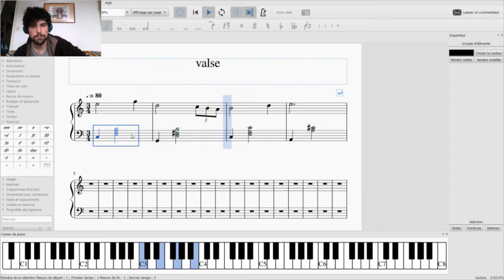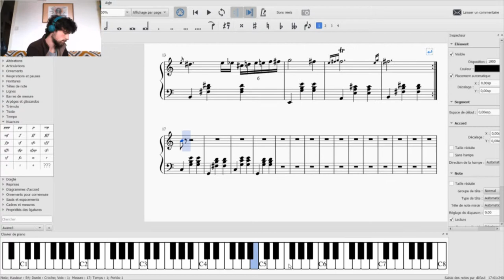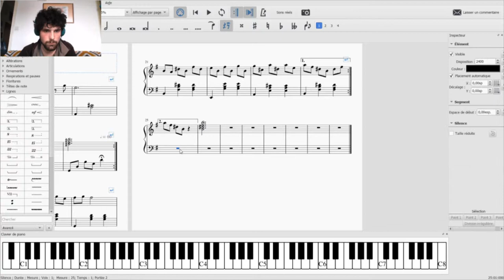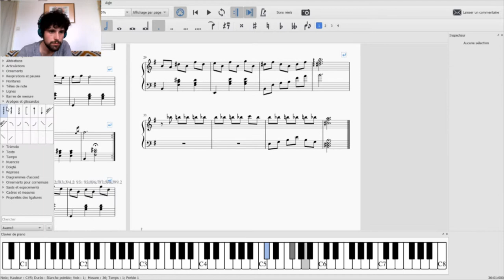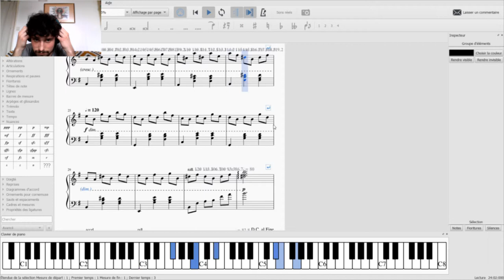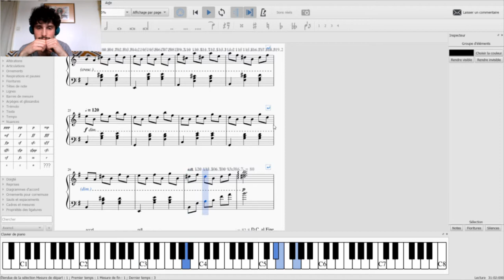Valse - 1ère composition rapide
Salut,

j'ai vraiment passé beaucoup de temps à la faire, j'ai essayé de faire au mieux mais excusez mon inexpérience et le manque de prestance face caméra pour le moment ;)

à bientôt ! :)

Liste des musiques par ordre d'apparition :

-Le beau Danube bleu de Johan Strauss ll
     (Zubin Mehta & Wiener Philharmoniker)
-Gymnopédie n°1 de Erik Satie
     (Anne Queffelec)
-Marche Turque de mozart
     (version de Fazil say, réarrangée par Aysedeniz)
-Lettre à Elise version jazz pour deux piano
     (Riyandi Kusuma)
-Comptine d'un autre été de Yann Tiersen
     (Frédéric Schubert)
-Arabesque n°1 de Claude Debussy
     (Novis Wellness)
-Valse op64 n°2 de Chopin
     (version guitare de Georg Koenig)
-La valse à mille temps de Jacques Brel